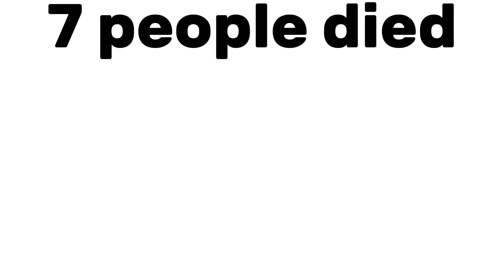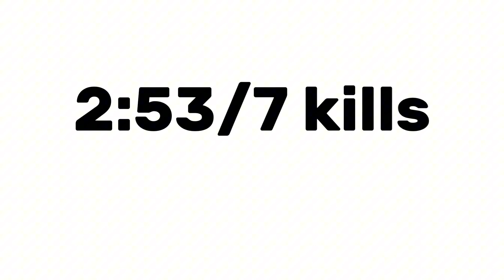Juice that makes your head explode (2021) kill count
Funny TomSka video kill count